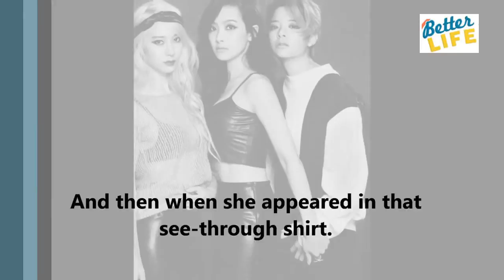TOP 10 Sexiest Outfits Ever Worn By Krystal Jung